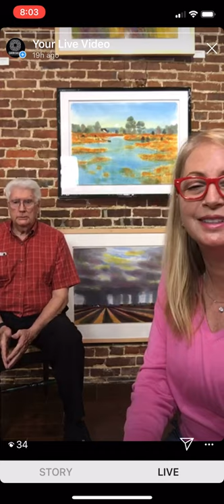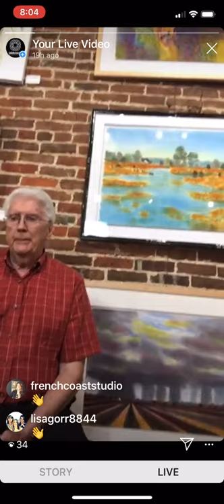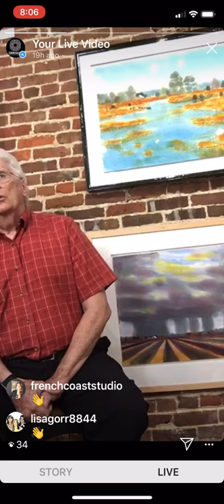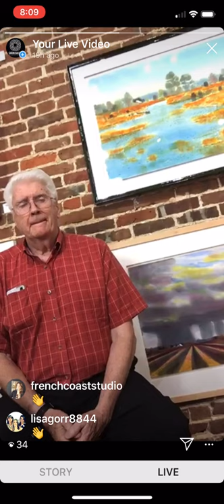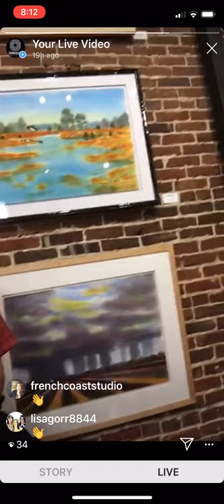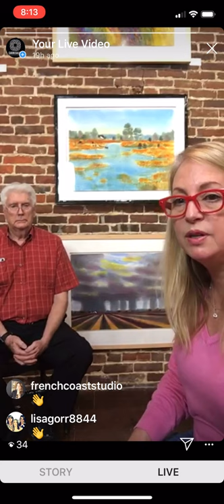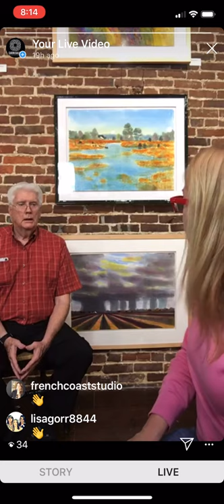Interview with Gary Walters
Listen in to hear Gary’s journey as an artist.